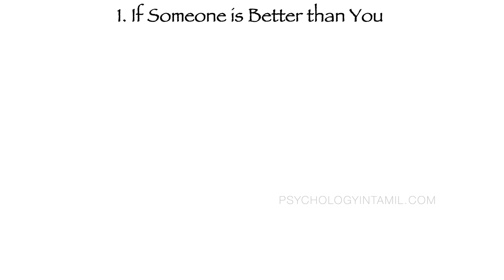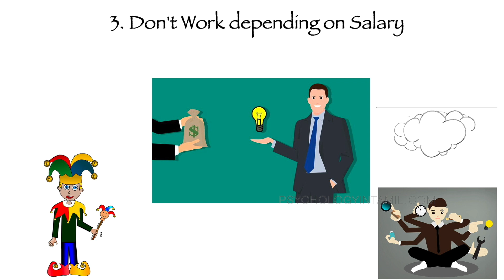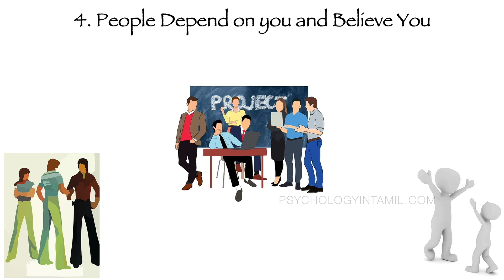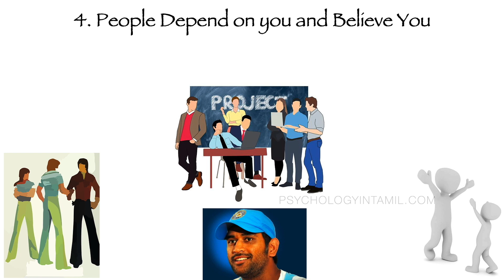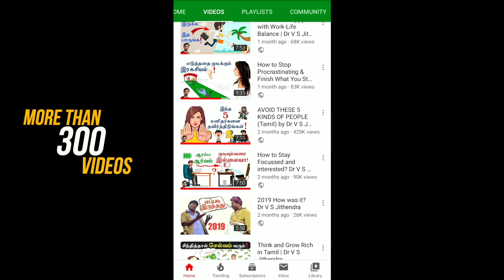5 Signs You will be Extremely Successful | Dr V S Jithendra